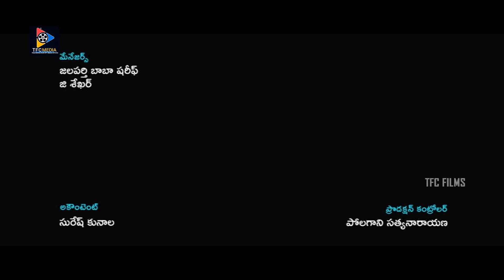Duvvasi Mohan Conversation With Naga Chaitanya | Love Story Movie Scenes || TFC Films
Duvvasi Mohan Conversation With Naga Chaitanya. Keep Following Us For More Telugu Movie Scenes